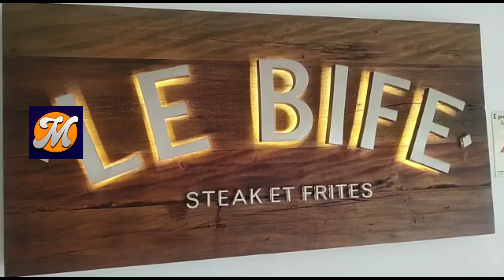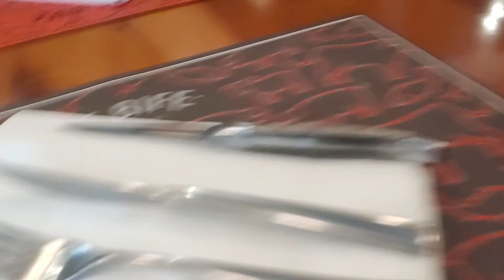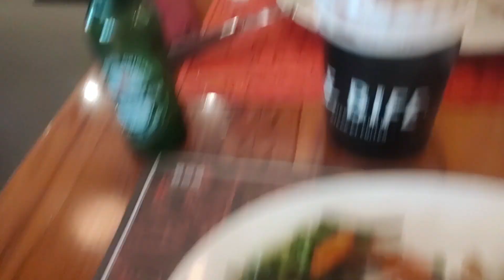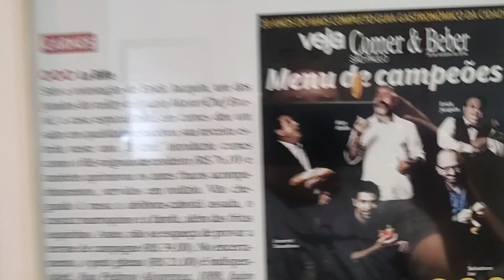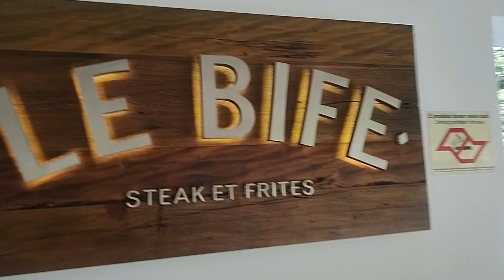Le Bife Marcos Ensina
Le Bife

O Le Bife, mais que um restaurante especializado em carnes, é um novo conceito gastronômico inspirado no modelo francês da "Bistronomie" ou "Bistronomia"

Bistrô francês refinado especializado em cortes de carnes nobres, servidos como bife, hambúrguer e tartar.
Opções de serviço: Refeição no local · Para viagem · Entrega sem contato
Endereço: R. Pedroso Alvarenga, 1088 - Itaim Bibi, São Paulo - SP, 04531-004
Horas:
Fecha em breve ⋅ 23:00 ⋅ Abre qua. às 12:00